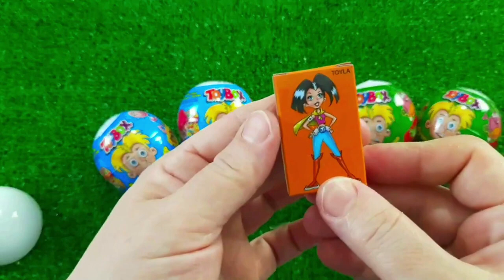7 Rainbow Satisfying Video, DIY How to make Rainbow Slime Candy Baby Shark Kinetic Sand Cutting